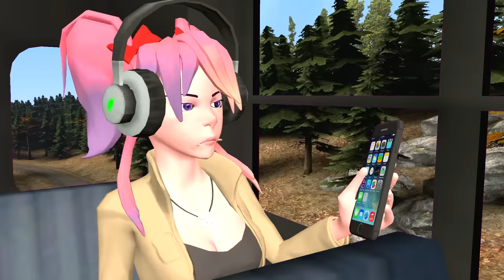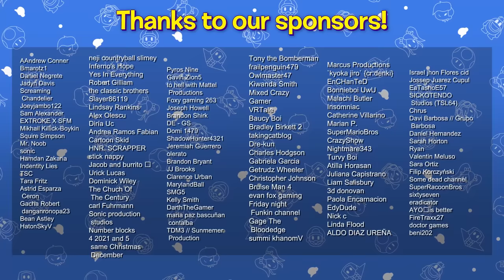SMG4: Mario's Bus Trip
Mario and friends go on a bus trip but fate (and marios 'specialness') has a different plan for them

Support me!